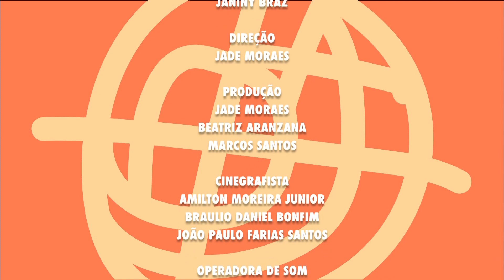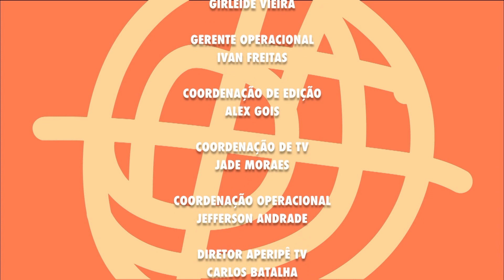REINVENTE-SE LAB – Episódio 62 (BLOCO 03)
Seja bem vindo ao Reinvente-SE LAB, o novo programa da sua Aperipê TV que é exibido todas as quintas ás 20:30 no canal 6.1. Aqui você vai poder conferir diversas produções culturais de Sergipe direto na sua tela. Apresentado por Janiny Braz, o programa semanal traz o melhor da música, teatro, exposições, clipes, filmes, cultura popular e literatura de artistas sergipanos que foram contemplados pela Lei Aldir Blanc.

O objetivo do Reinvente-SE LAB é de ser animo e combustível para você que está nos assistindo, e sempre contando com o que temos de mais plural na cultura sergipana. E no programa dessa semana, começamos com um treco da live da banda Téssera, no segundo bloco vamos conferir um trecho do documentário "ARTE URBANA POR ELAS " dirigido pela Juliana Vila Nova e Eudaldo Monção e pra encerrar o programa com mais rock vamos curtir o metal da banda Tchandala.

Todos os artistas que participam do programa foram contemplados pela lei Aldir Blanc, através da Fundação de Cultura e Arte Aperipê, do Governo de Sergipe, da Secretaria Especial de Cultura, do Ministério do Turismo e do Governo Federal.